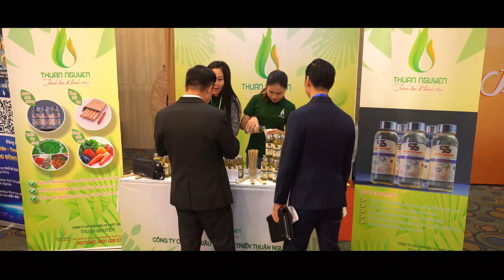Trailer Sự kiện 1000 CEO 2019